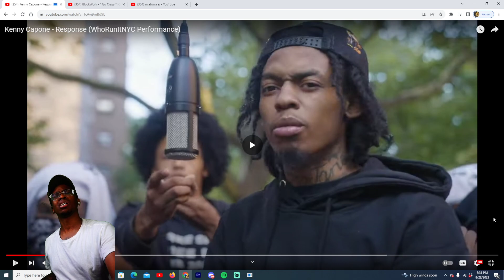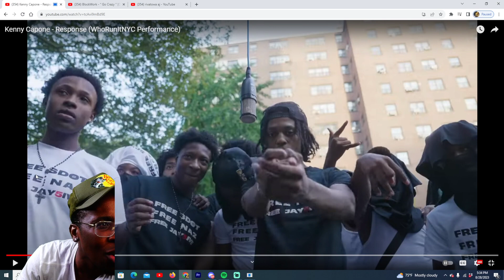Kenny Capone - Response (WhoRunItNYC Performance) Reaction !